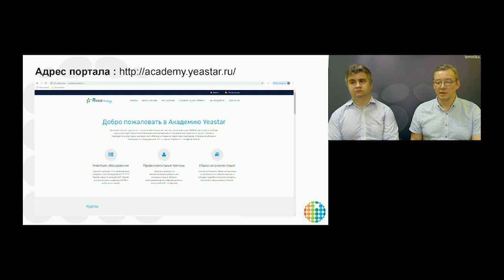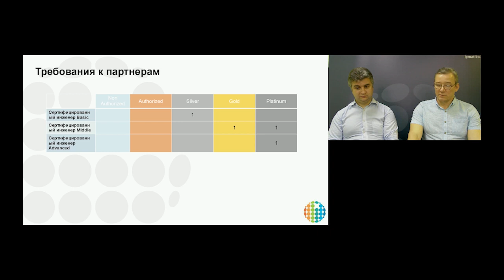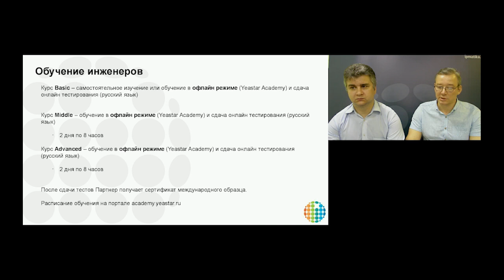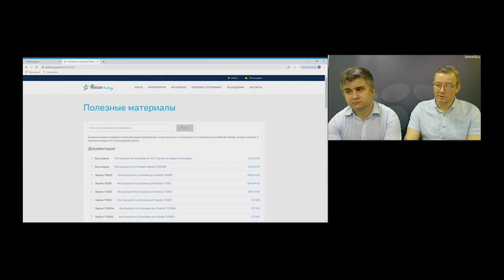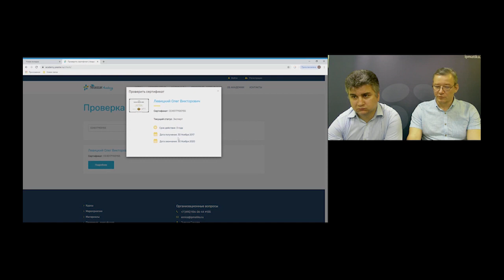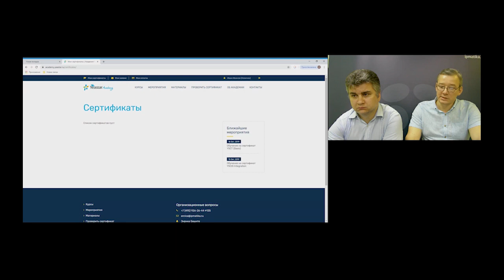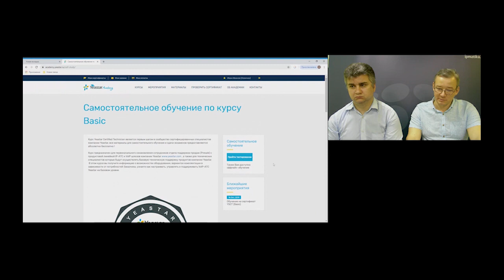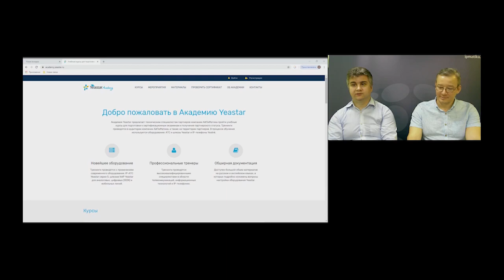Вебинар "Добро пожаловать в Академию Yeastar"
Вебинар посвящен запуску портала Академия Yeastar и предназначен для партнеров компании АйПиМатика.

Спикеры рассказали о:

- статусах партнеров и их связи с наличием сертифицированных специалистов;
- структуре и возможностях портала Академия Yeastar;
- учебных курсах, мероприятиях и полезных материалах, размещенных на портале;
- преимуществах, предоставляемых в рамках портала новым партнерам;
- возможностях, доступных авторизованным пользователям в личном кабинете.